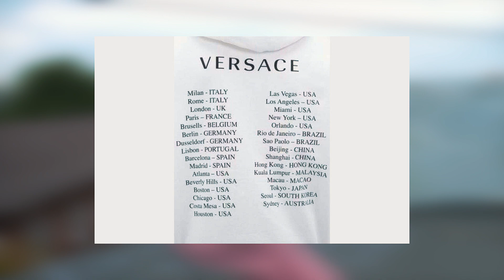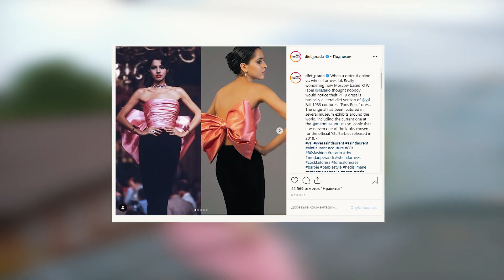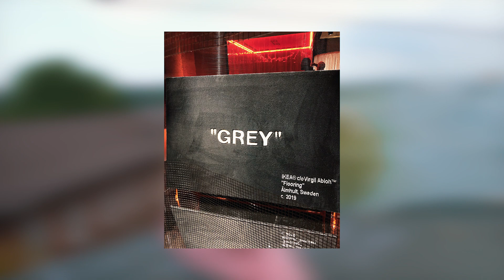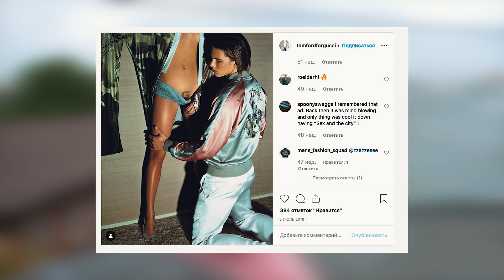Лохматый пиар // Извинения перед Китаем // NEWS обзор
Лохматыми бывают не только большие собаки и 70-е, но и пиар. Как привлечь к себе внимание за счет небритого тела, за что извиняется люкс и кого обвиняют в краже идей: все это в пятничном выпуске NEWS обзор.

Таймлайн:

00:24 В Москву едет мюзикл Жан-Поля Готье

01:14 Очередной модный бренд провинился перед Китаем

02:56 Угадайте, сколько это стоит?

03:50 Московский бренд уличили в копировании YSL

04:51 OFF-White выпустил коллекцию домашнего декора

06:00 Новые тренды на кроссовки

06:57 Очередная небритая модель

💌 Direct (instagram)